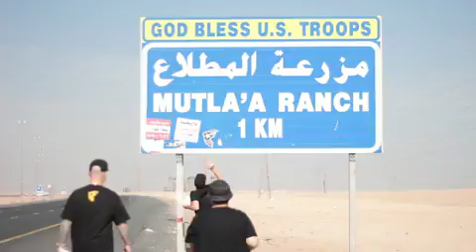USO Tour Vlog With Trae Tha Truth, Paul Wall & Scoop DeVille